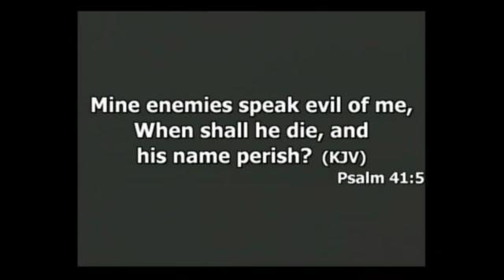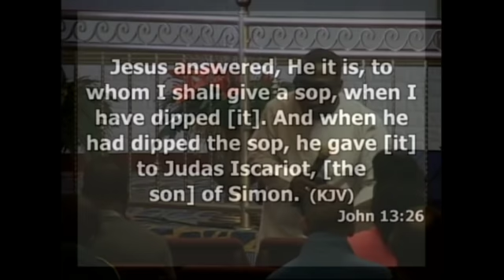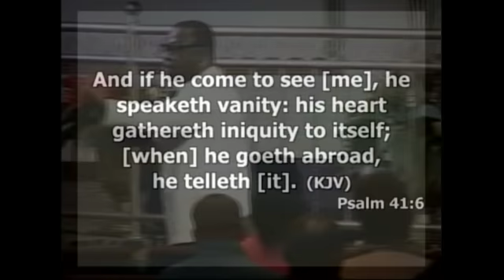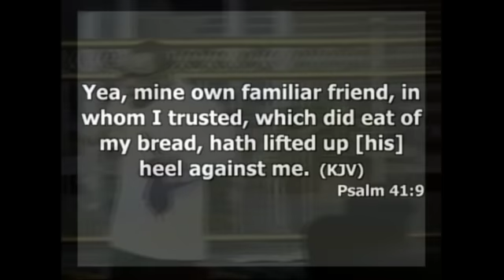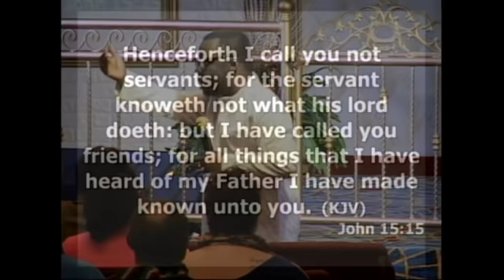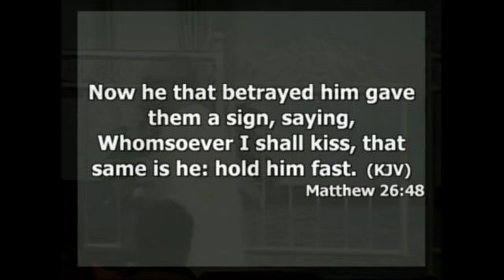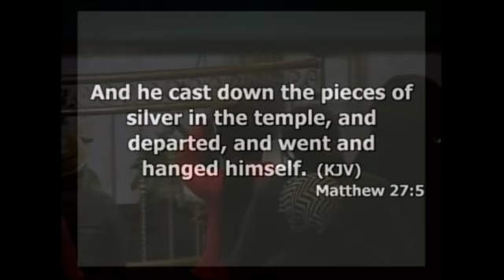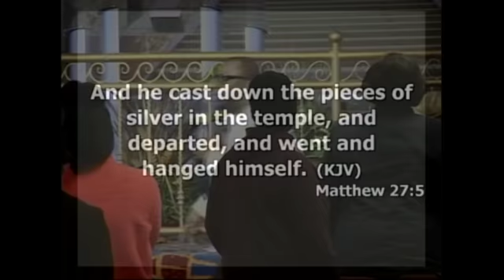The spirit of Judas